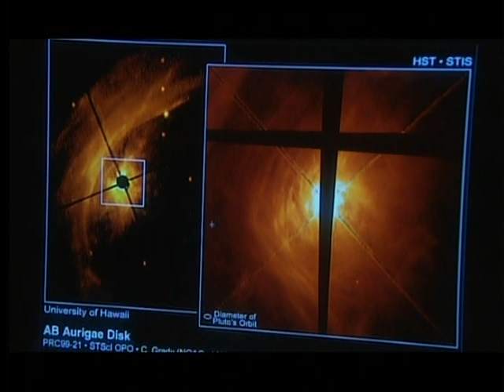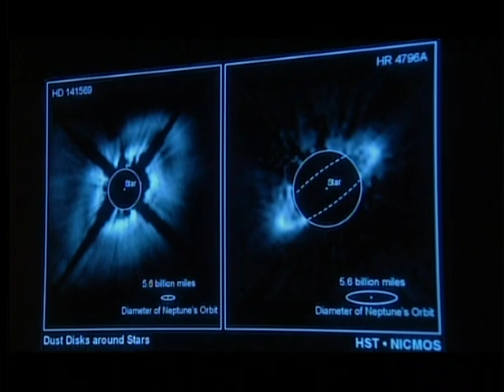6of6 The Expanding Universe - The Planets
A grand overview of the universe and how it may evolve in the new millennium, this documentary reflects the vibrancy of young astronomers at the cutting edge of science. Watch as they scour the solar system and beyond for clues that will tell us not only where we've been, but perhaps where we're going. Via state-of-the art 3D graphics, the movie animates sequences from the structures of the Big Bang to the anatomy of the sun.